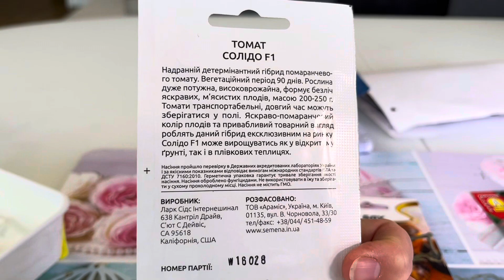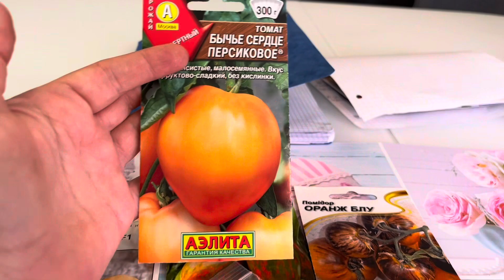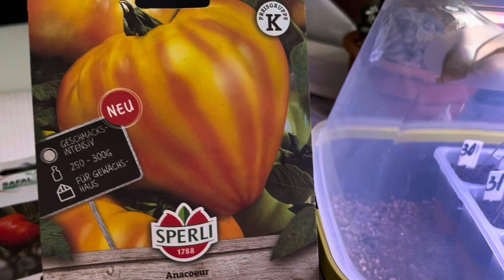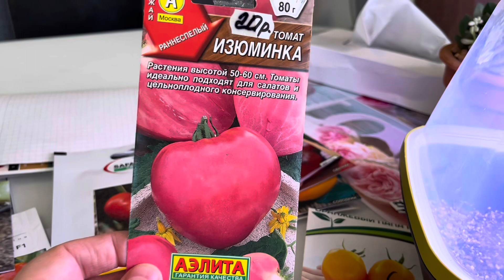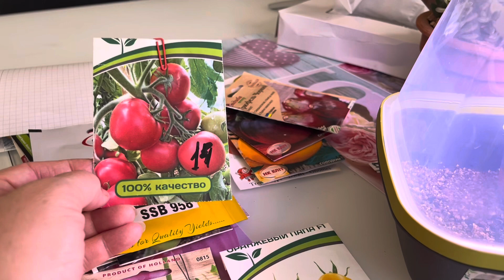КАК ВЫГЛЯДИТ МОЯ РАСПИКИРОВАННАЯ РАССАДА🌱НА 18 МАРТА👩‍🌾🍅🍆